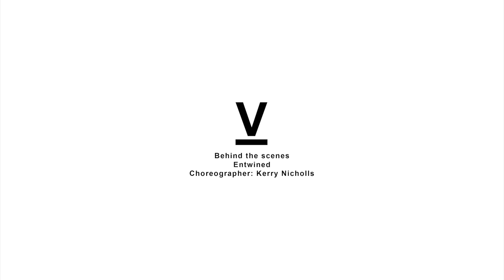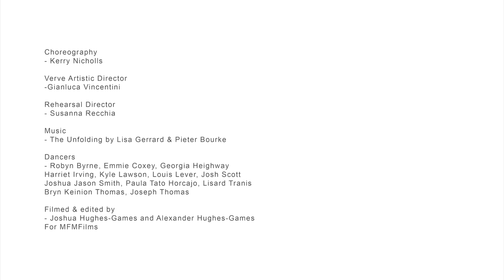Behind the scenes with Kerry Nicholls - Verve 2015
Verve 2015
Title: Entwined

Choreography
- Kerry Nicholls

Verve Artistic Director
-Gianluca Vincentini

Rehearsal Director
- Susanna Recchia

Music
- The Unfolding by Lisa Gerrard & Pieter Bourke

Dancers
- Robyn Byrne, Emmie Coxey, Georgia Heighway
Harriet Irving, Kyle Lawson, Louis Lever, Josh Scott
Joshua Jason Smith, Paula Tato Horcajo, Lisard Tranis
Bryn Keinion Thomas, Joseph Thomas

- Joshua Hughes-Games and Alexander Hughes-Games
For MFMFilms